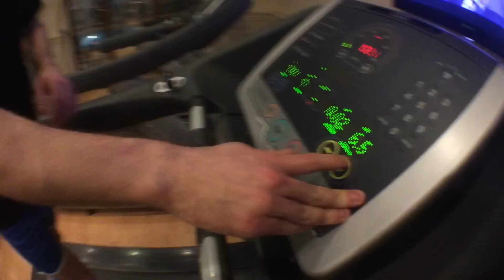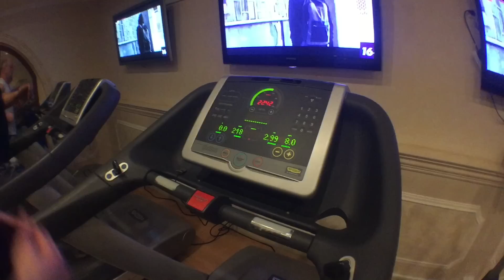Новая жизнь игромана Фридриха!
Как начать новую жизнь? Как похудеть? Как бросить пить, курить и играть в азартные игры? Игроман "CRAZY" Фридрих, он же "лучший" каппер в Мире решил начать новую жизнь и пойти в спортзал! Получится ли у него трансформация тела? Станет ли Фридрих на путь истинный? Что ему нужно сделать, чтобы с мотивировать себя на успех?
Также Фридрих рассуждает на счет основного состава для сборной России по футболу.